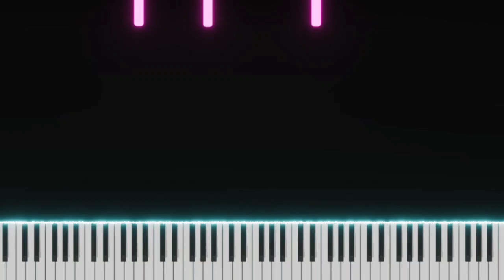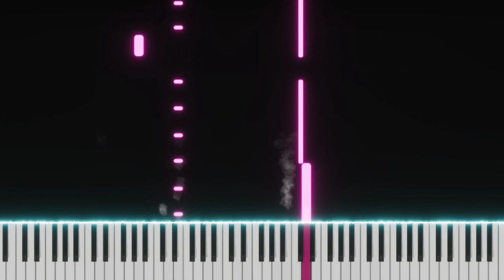Ghosting | Ariana Grande | Top American Songs | EASY SLOW Piano Tutorial